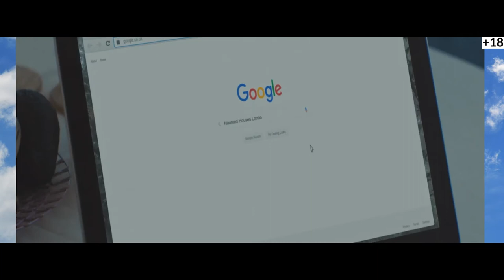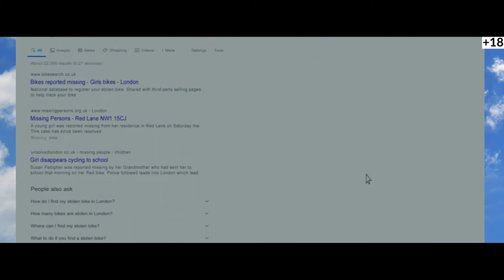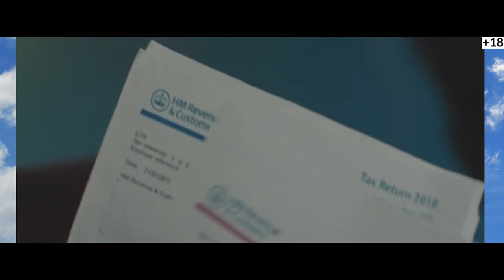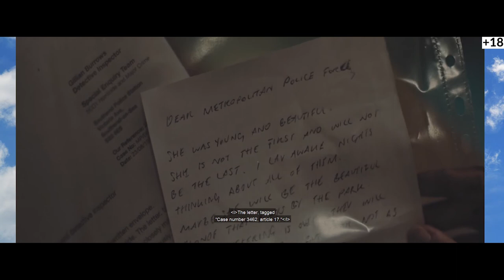The Kindred with English Subtitles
Hey!